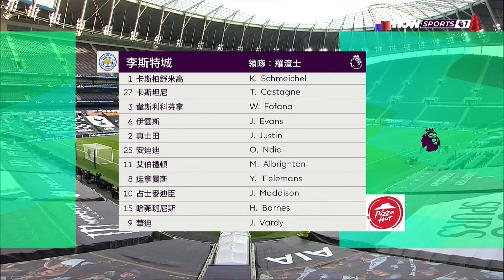NowTV_PL_victual ad on team lineup reference